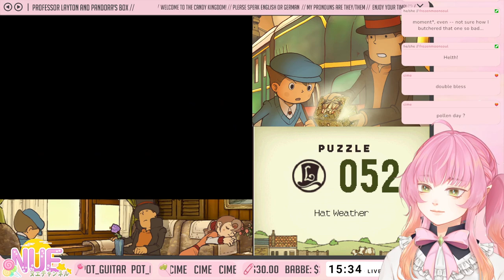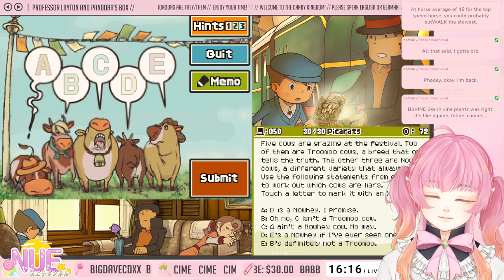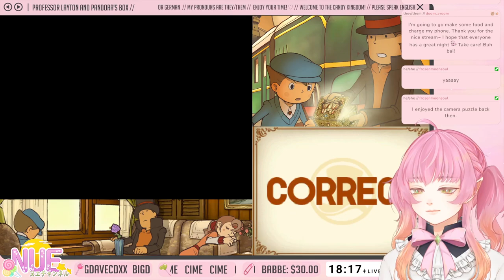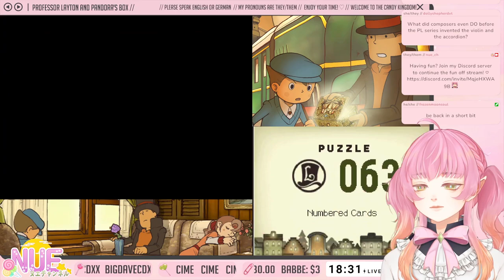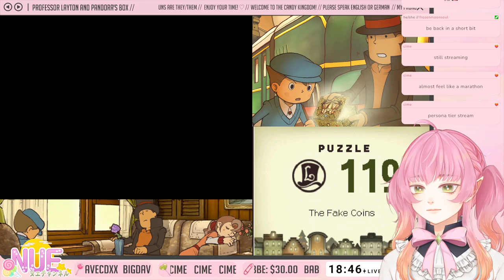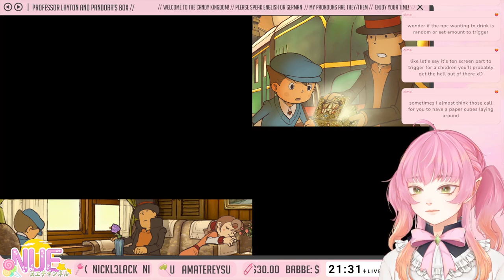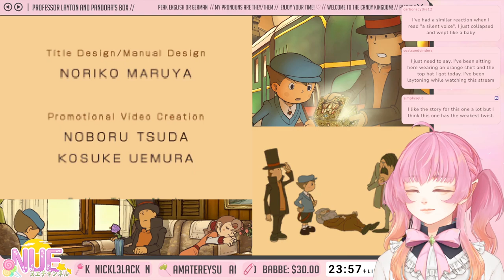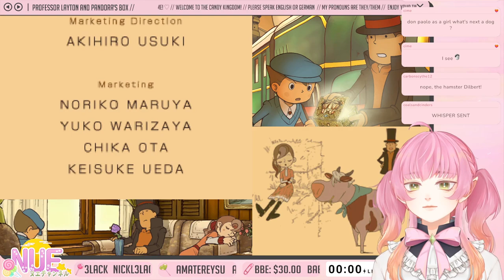oh gee, i wonder what's in this box | Professor Layton and Pandora's Box (Full Playthrough) ×ᴠᴏᴅ